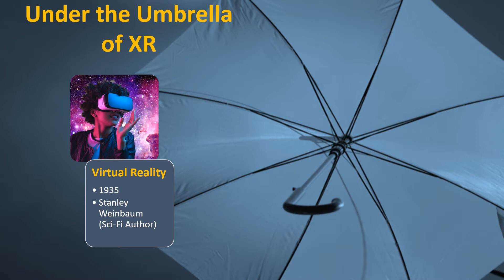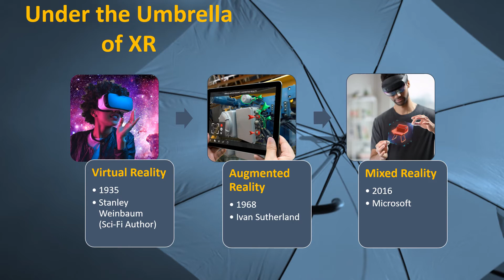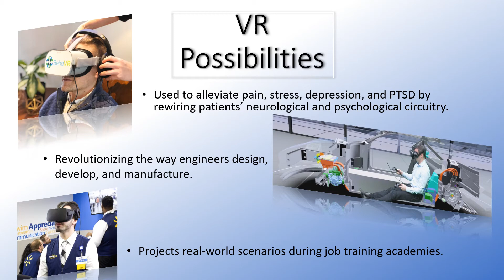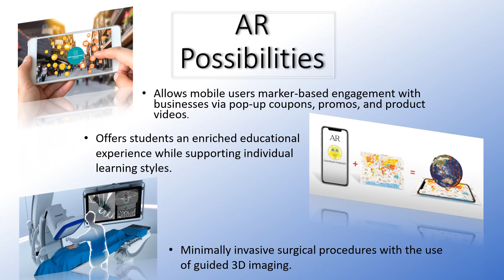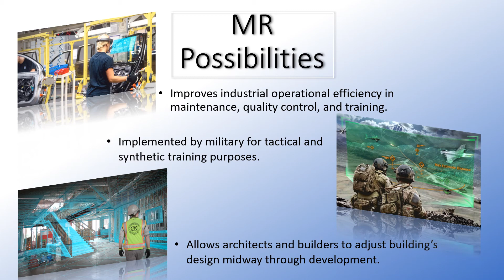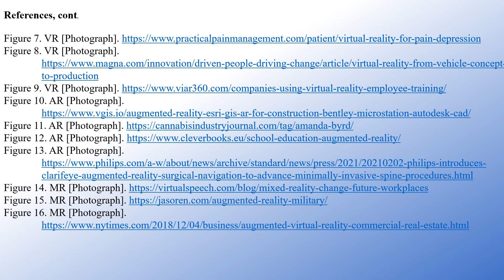Extended Reality - a PowerPoint presentation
A mini tour guide through the emerging technologies under Extended Reality.